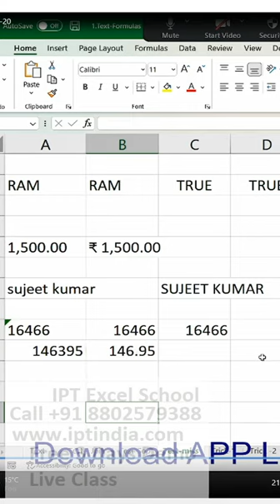Microsoft excel course